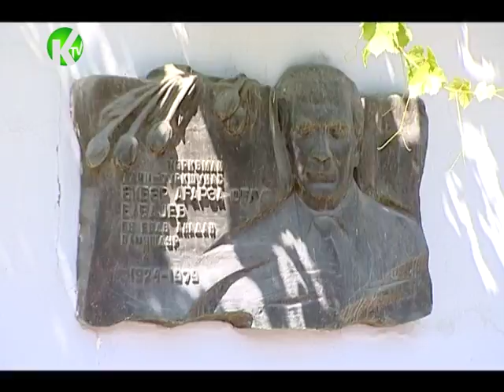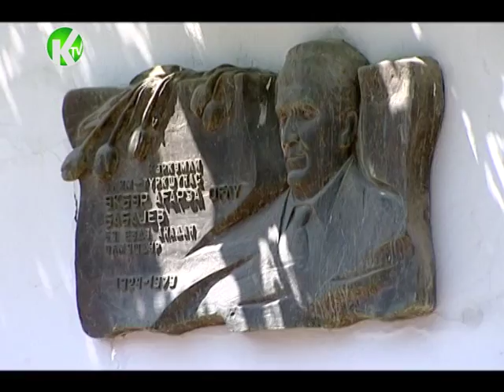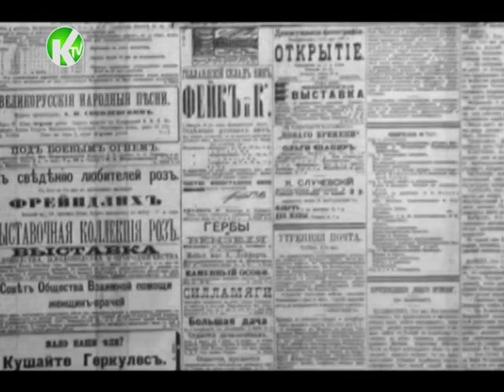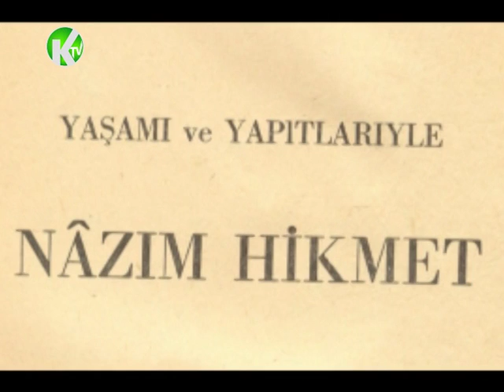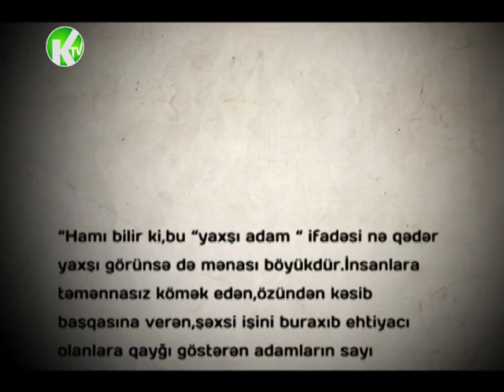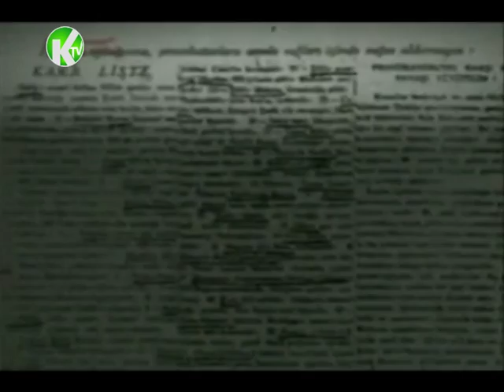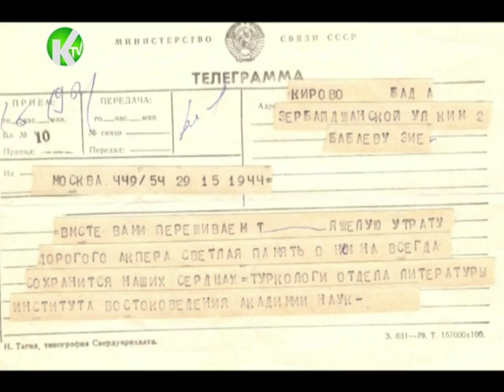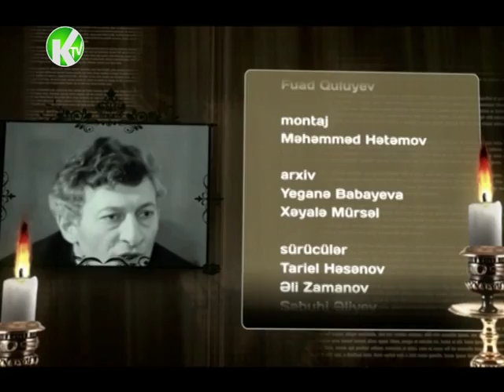Gəncə adlı salnamə - Əkbər Babayev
Ekber Babayev - Kepez TV